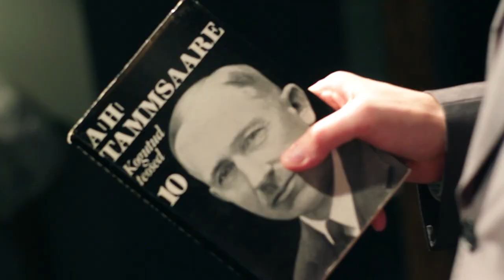Ajaloolane Jaak Juske räägib Eduard Vildest, Friedebert Tuglasest ning A.H. Tammsaarest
Ajaloolane Jaak Juske räägib esimestest sotsiaaldemokraatlike ideede eestvedajatest - Eduard Vildest, Friedebert Tuglas ja Anton Hansen Tammsaarest, keda austab ja armastab eesti rahvas peamiselt kirjanike ja rahvuslike mõtlejatena.